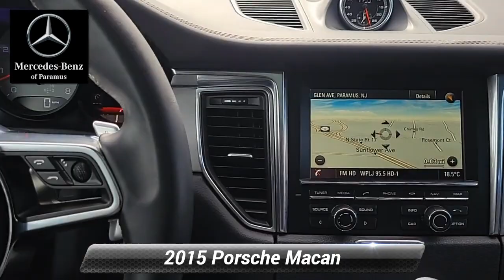2015 Porsche Macan S, Paramus, NJ FLB69568T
2015 Porsche Macan S, Paramus, NJ FLB69568T